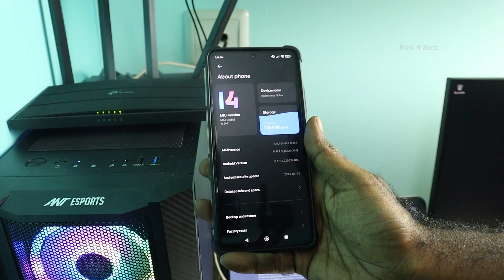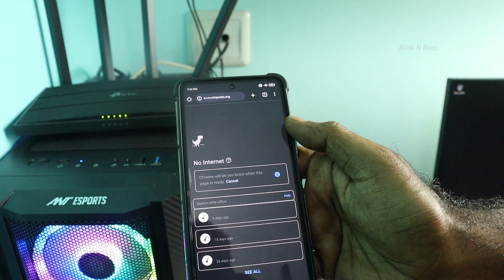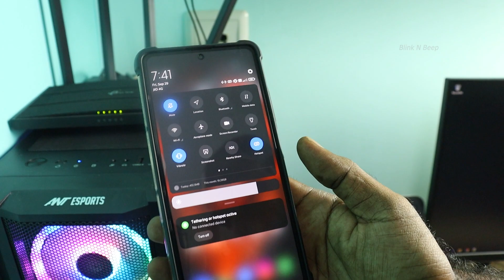How to share Internet from Router to Mobile through Network Ethernet Cable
Amazon Basics USB 3.1 Type-C to 3 Port USB Hub with Ethernet Adapter